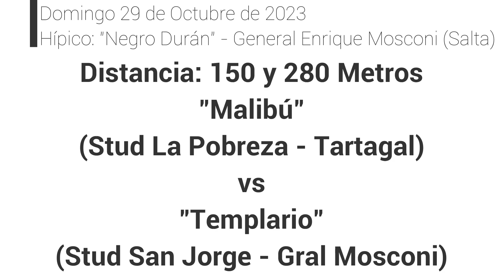Malibú vs Templario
Hípico: "Negro Durán" - General Enrique Mosconi (Salta)